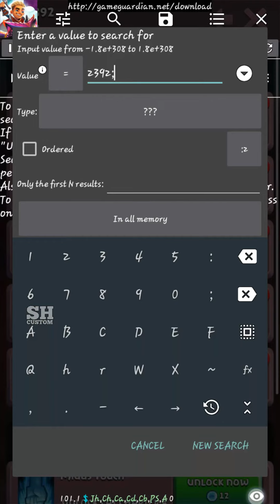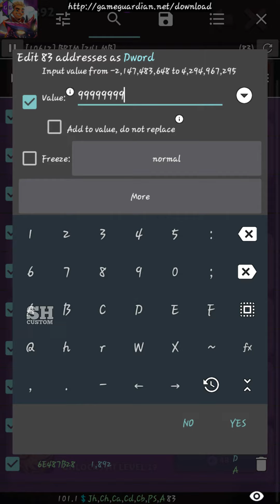How To Get Unlimited Money In Blades of Brim In Game Guardian 2023| SHcustom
Background Music 🎵🎶

   COMMENT & SUPPORT

I'm strictly Followed YouTube Polices This Video Just a Game